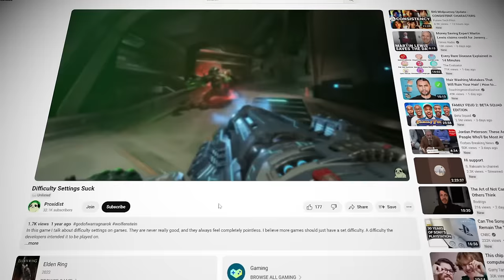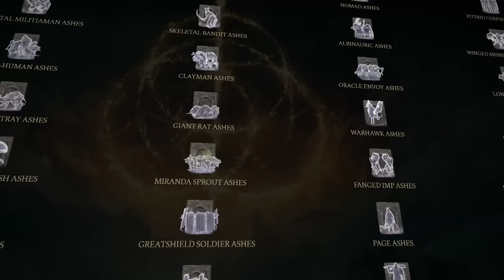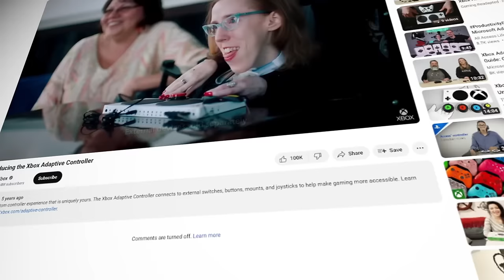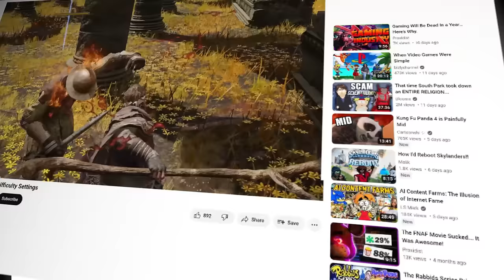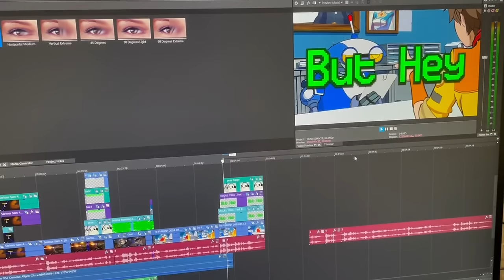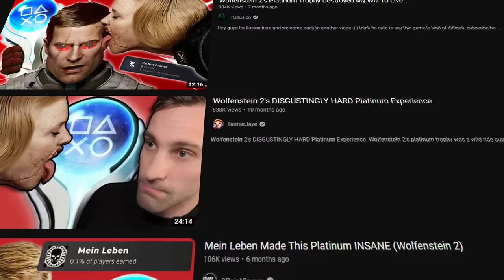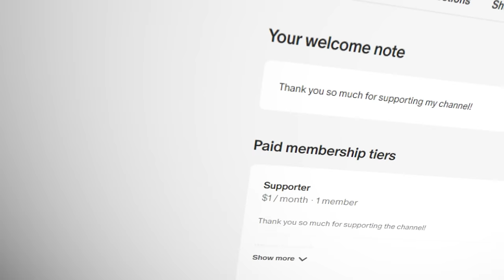The Problem With Game Difficulty Settings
In this video I talk about difficulty settings in games, and well how bad they are in most games. Especially with the hard difficulties, they're usually unbalaned how horrific. A good example is with God Of War 2018s highest difficulty "Give Me God Of War". Very misleading difficulty title lol.

Intro: (0:00)
Obligatory From Software Section: (0:30)
"Hard" Difficulty: (3:41)
Gimmick Difficulties: (6:41)
Adaptive Difficulty: (8:57)
Outro: (10:09)